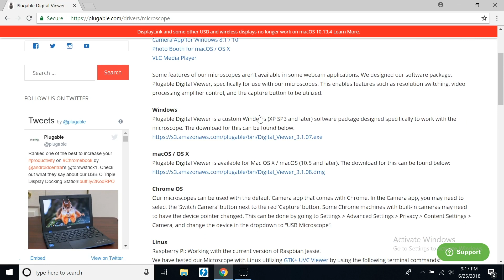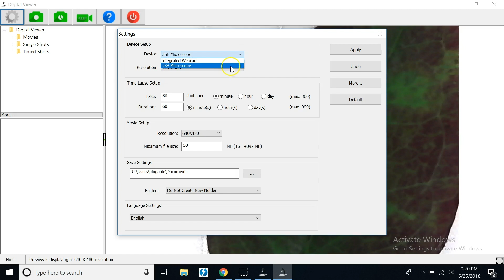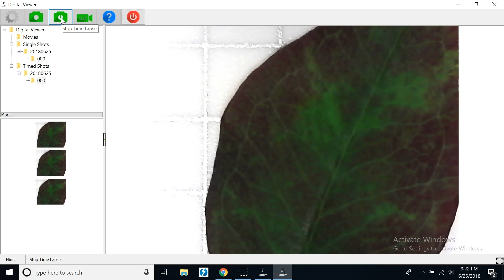How to Use Plugable's USB Digital Microscope - Windows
In this tutorial, we'll teach you how to set up your USB digital microscope for Windows, how to download the included software, and how to view and capture your magnified objects.

If you have any questions, please comment in the section below or reach out to Plugable's support team

Have a different operating system? We've got you covered.